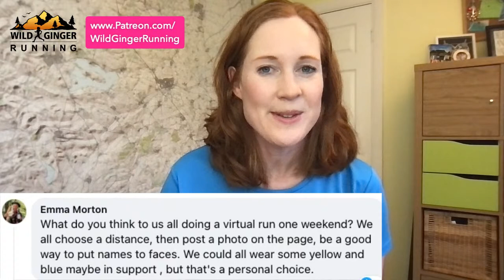COMPETITION! February - who has won £425 worth of trail & ultra running goodies? PLUS March prizes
Who has won the February 2022 competition worth £425? And what is up for grabs in the March prize this month? To enter the Wild Ginger Running monthly competition, scroll down.

Links to things I talked about in the live broadcast:
My shop for a WGR buff or Happy Trails t-shirt, my book The Ultimate Trail Running Handbook or our training camp

This month’s Wild Ginger Running competition (Feb 2022) gave the lucky winner a chance to win £425's worth of trail and ultra running goodies:
Silva Cross Trail 7XT £160
Maurten nutrition £60
Harrier Race Vest & 2 x 500ml bottles £74
Loomi Life Beta Tec Merino Beanie and 2 pairs of Combi Tec Merino Trail socks £70
Torq 1 box of mixed gels non-caffeinated, 1 box of mixed flapjacks £61

Next month's competition (March 2022) worth £404
Maurten nutrition £60
Torq 1 box of mixed gels non-caffeinated, 1 box of mixed flapjacks £65
Nikwax BaseWash, BaseFresh and Sandal & Sports Shoe Wash plus Paramo t-shirt worth £55
4 x packs of new 1000 Mile Lite Anklet socks with 89% recycled materials £52
The Runner’s Code by Chaz Newkey-Burden £13

Wild Ginger Running Patreons also get exclusive freebies, discounts, films and training plans, their own special Facebook group and Strava Club, plus automatic entry into my monthly competition to win £400’s worth of trail and ultra running gear. There are only about 110 Patreons so the odds on a win are way better than the lottery. What is not to like? Do it do it.

Book a place on my beginner to intermediate trail running training camps